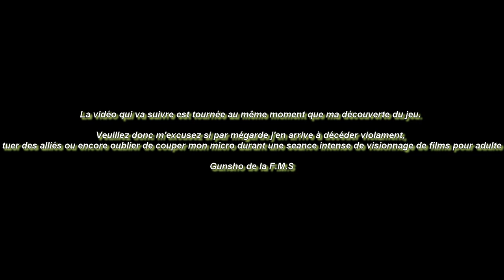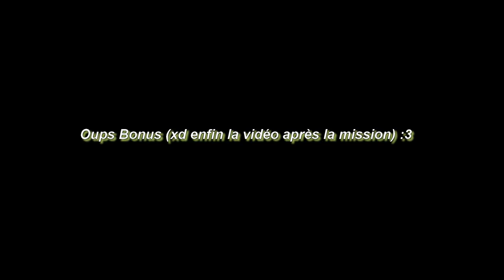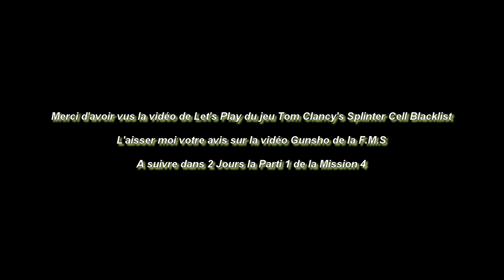(FR) Let's Play de Tom Clancy's Splinter Cell Blacklist Histoire Mission 3-2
Mission 3 parti 2 de Tom Clancy's Splinter Cell Blacklist

Éditeur : Ubisoft
Développeur : Ubisoft Toronto, Ubisoft Montréal
Genre : Infiltration
Mode de jeu : Un joueur, Multijoueur
Plate-forme : PlayStation 3, Xbox 360, Windows, Wii U
Langue : Multilingue
Contrôle :Manette, Souris, Clavier

BMX YA HA !